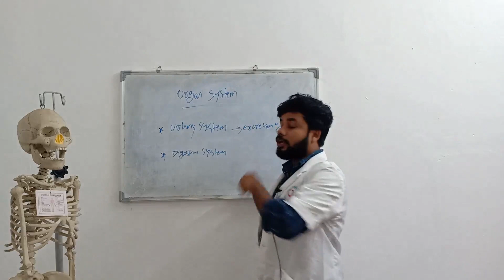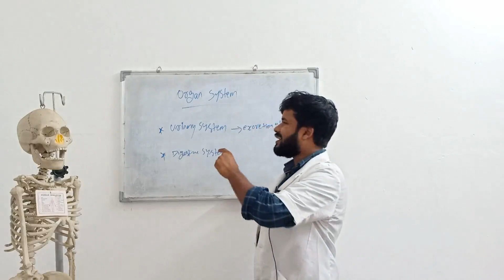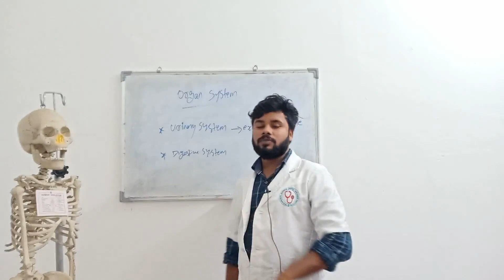FIRST YEAR - ANATOMY & PHYSIOLOGY - PART 13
Malabar Institute of Paramedical Science (MIPS) - FIRST YEAR - ANATOMY & PHYSIOLOGY - PART 13